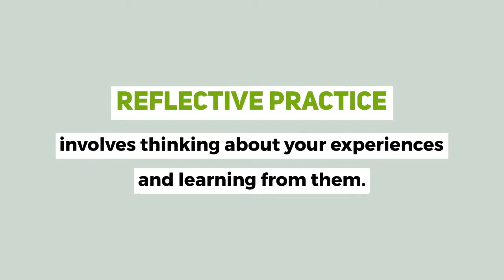Moore Minute: Reflective Practice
Take a minute to learn about reflective practice, its benefits for both study and wellbeing and how to ask simple reflective questions.